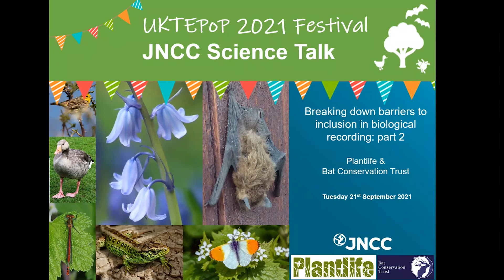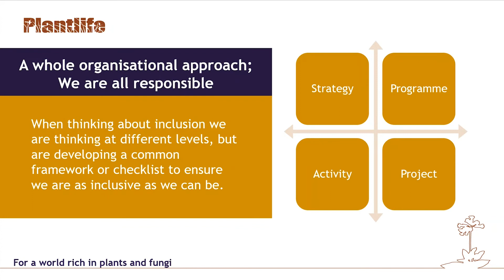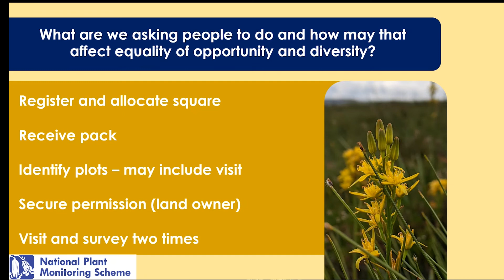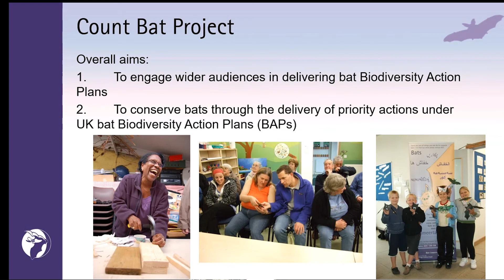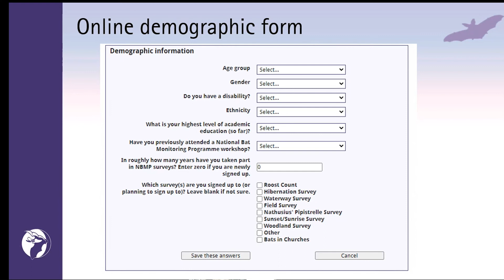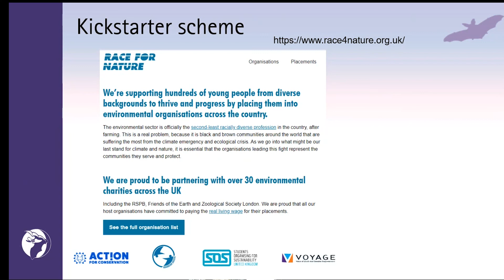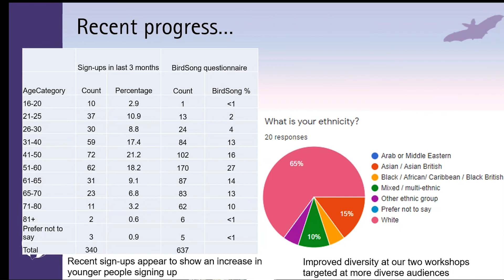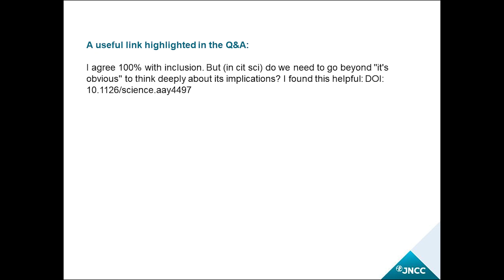JNCC TEPOP Festival 2021 (2) - Breaking down Barriers to inclusion in biological recording Part 2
JNCC and its partners are committed to enhancing opportunities for volunteers from a range of backgrounds to get involved in biological recording, by removing barriers to inclusion. In this second of two talks, we will be hearing from our partners in Plantlife and the Bat Conservation trust about their experiences of engaging new volunteers from a range of backgrounds in activities.